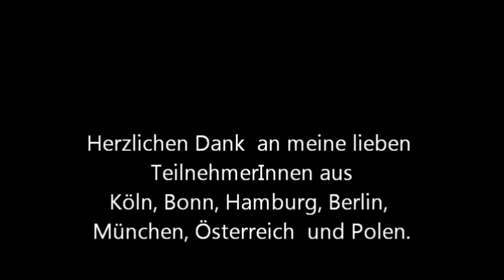Yogareise Gran Canaria 2014 Rückschau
Danke Joerg fuer die wunderbaren Aufnahmen die du mir so  grosszuegig zur Verfuegung gestellt hast ! Und ich freue mich riesig dass ihr euch auch schon fuer 2015 angemeldet habt !